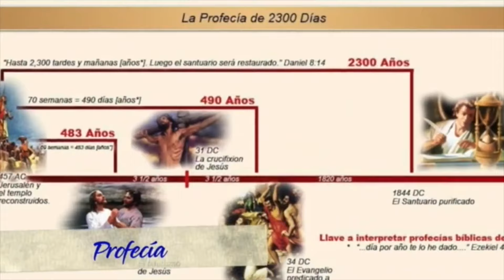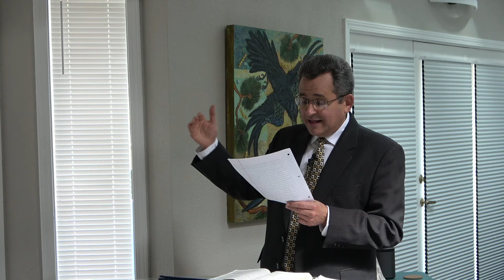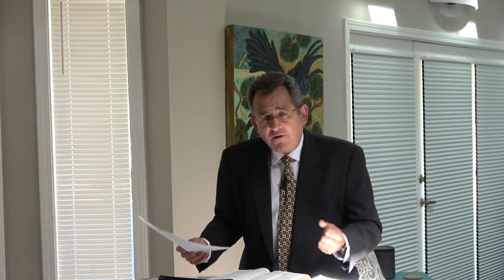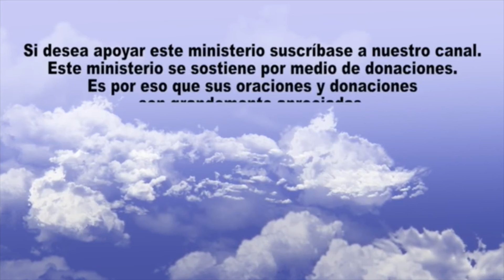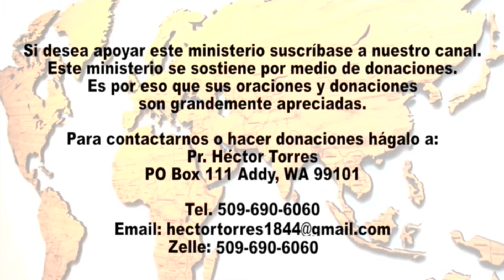Correr Con los de A Pie o Correr Con los de A Caballo